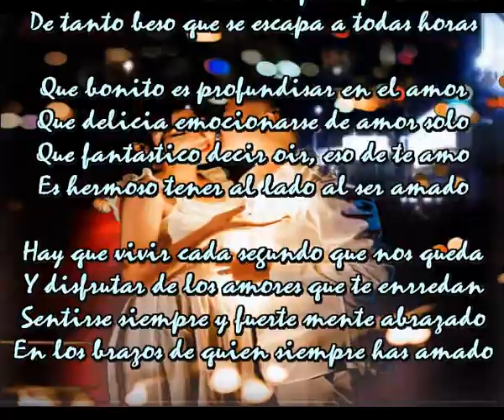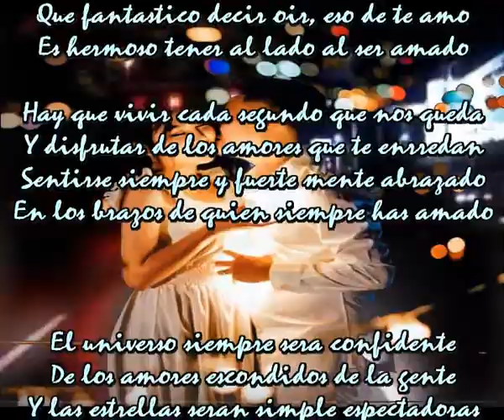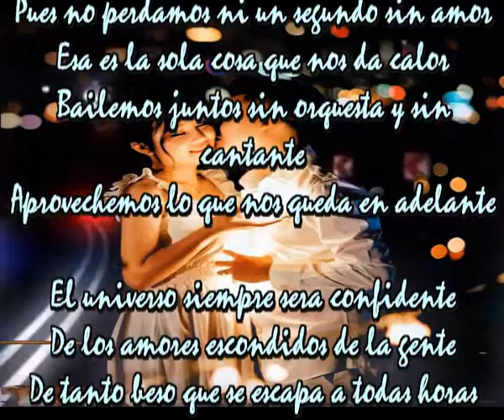A todas horas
El universo siempre sera confidente
De los amores escondidos de la gente
Y las estrellas seran simple espectadoras
De tanto beso que se escapa a todas horas

Que bonito es profundisar en el amor
Que delicia emocionarse de amor solo
Que fantastico decir oir, eso de te amo
Es hermoso tener al lado al ser amado

Hay que vivir cada segundo que nos queda
Y disfrutar de los amores que te enrredan
Sentirse siempre y fuerte mente abrazado
En los brazos de quien siempre has amado

Cuanto daria por vivir lo ya vivido
Aquellas horas tan felices que tubimos
Cuanto daria por recibirte en mis brazos
Un cuerpo a cuerpo entre dos seres traviesos

Pues no perdamos ni un segundo sin amor
Esa es la sola cosa que nos da calor
Bailemos juntos sin orquesta y sin cantante
Aprovechemos lo que nos queda en adelante